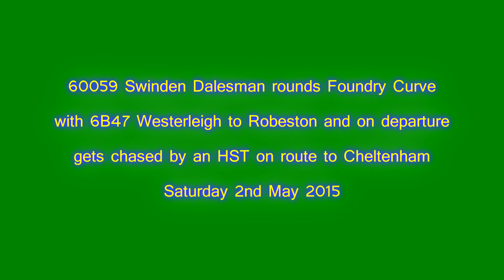60059 rounds Foundry Curve with 6B47 to Robeston. 02/05/2015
60059 rounds Foundry Curve with 6B47 Westerleigh to Robeston and on departure gets chased by an HST on route to Cheltenham 02/05/2015